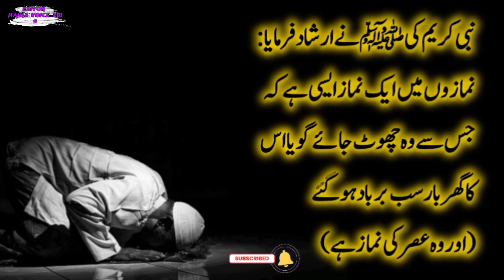islamic poetry for whatsapp status | islamic quotes short | Golden words about life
Top searching required :
○Islamic quotes

islamic quotes in urdu whatsapp status

allah se mohabbat karne ka tarika

allah se mohabbat status

allah se mohabbat ki dua

allah se mohabbat kaise karen

allah se mohabat

allah se mohabbat ka wazifa